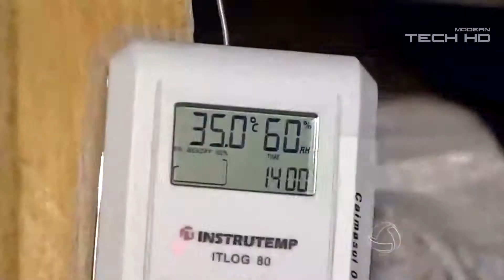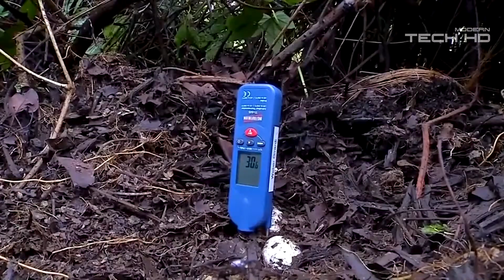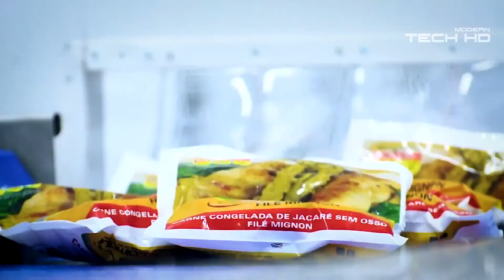Amazing Crocodile Growing Technology - Crocodile Meat Processing Plant